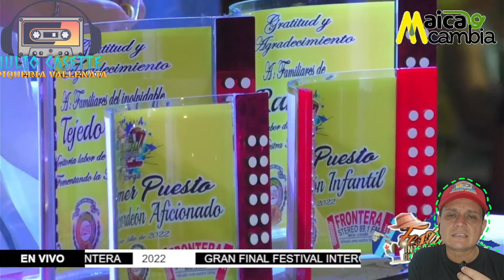Piqueria Vallenata en la Loma, Alcides Manjarrez ante José Bornacelli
¡Testigos de Leyendas! Alcides Manjarrez y José Bornacelli, Reyes Vallenatos de Valledupar, se enfrentan en una batalla épica de versos en el Festival Vallenato. ¡Revive la magia de la Piqueria Vallenata con estos maestros, cada uno coronado tres veces! 🎤👑